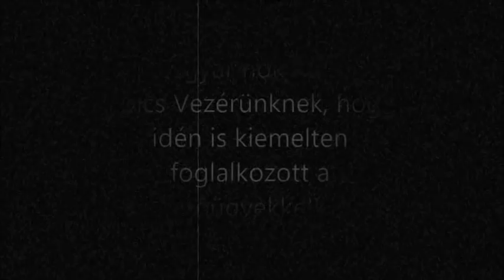Magyar anyák kiállása a kormány politikája mellett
Az MKKP 2018. december 21-i Békemenetén a Magyar Anyák családi okokból nem tudtak személyesen részt venni, de eljuttatták üzenetüket.